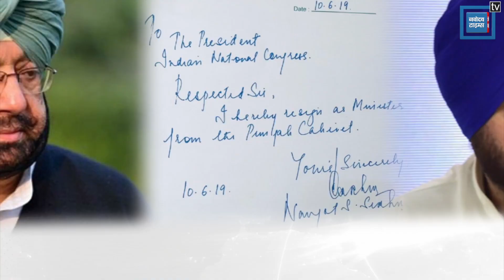Navjot sidhu और Captain के क्लेष की देखिये पूरी कहानी